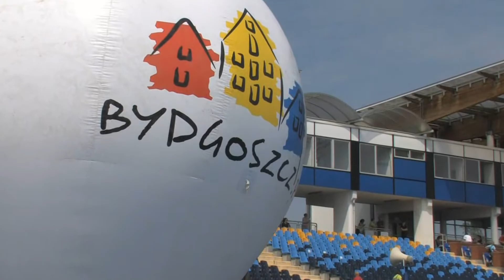„Czaru2kółek" Finał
16 czerwca, na Stadionie Zawiszy odbył się Wielki Finał imprezy rowerowej dla dzieci ze szkół podstawowych „Czar2kółek".